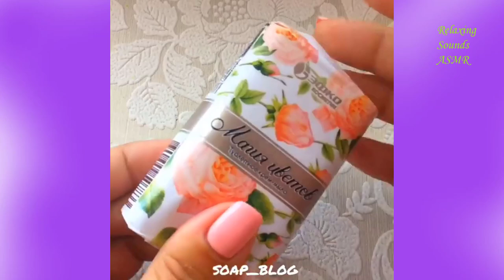Soap Carving ASMR ! Satisfying Videos | Relaxing Sounds ASMR | P263